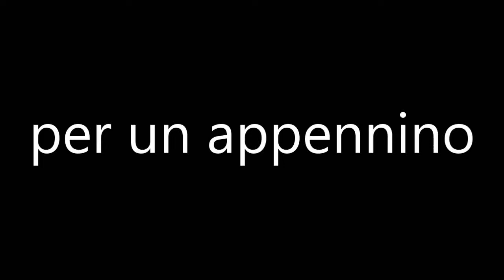L'OPINIONE DI STEFANO BONACCINI PRESIDENTE REGIONE EMILIA ROMAGNA SUL PUNTO NASCITE DI BORGOTARO